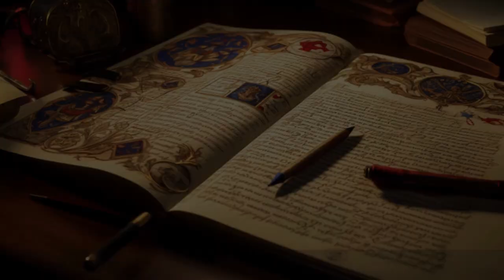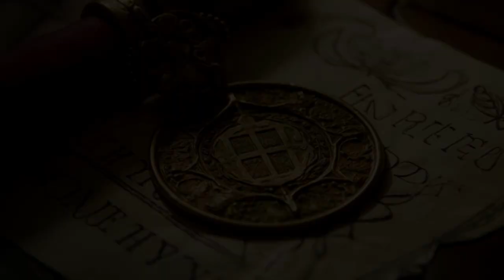PRINCES in the TOWER of London: King Edward V of England and his brother Richard of Shrewsbury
Step into the shadows of history and uncover the secrets that lie within the enigmatic tale of the Princes in the Tower. Join us on a thrilling journey as we delve into the lives of King Edward V and Richard, Duke of York, and unlock the mysteries surrounding their tragic fate. From conspiracy and treachery to whispered betrayals, this captivating story takes us to the heart of intrigue within the infamous Tower of London. Follow along as we explore alternative theories, hidden machinations involving figures like the Duke of Gloucester and the Duke of Buckingham, and a mysterious discovery that challenges what we thought we knew. History's enigma, including Lambert Simnel and Perkin Warbeck, awaits your presence.